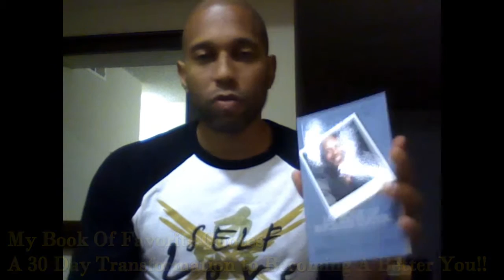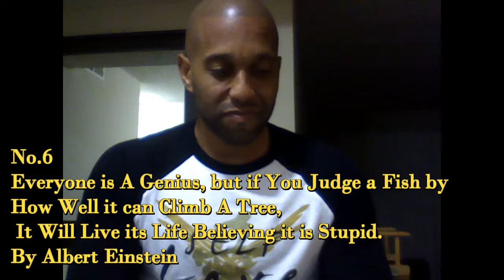Quote No. 6 from "My Book Of Favorite Quotes"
No. 6 by Albert Einstein. "Everybody is A Genius but If you Judge A Fish by How Well it can Climb a Tree, It Will live its Whole Life Believing it is Stupid.